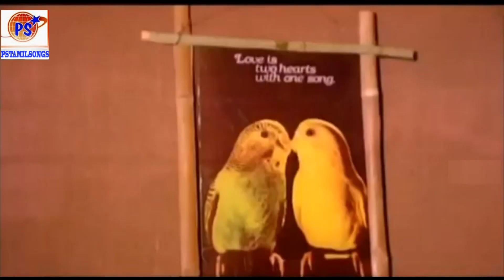கீரவானில் இரவிலே கனவிலே பாடவா நீ இதயமே || Keeravanil Iravile || Love Duet H D Song